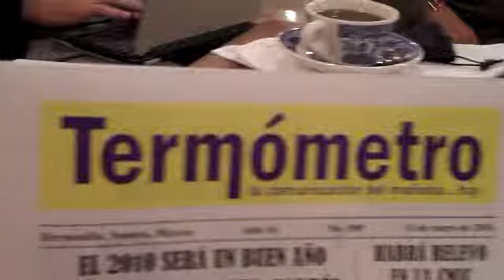Termómetro UniSon Jaime Varela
El maestro Universitario Jaime Varela lector de Termómetro desde el inicio,nos comenta de la problematica del AGUA en HERMOSILO. Los universitarios serán pieza clave. 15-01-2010